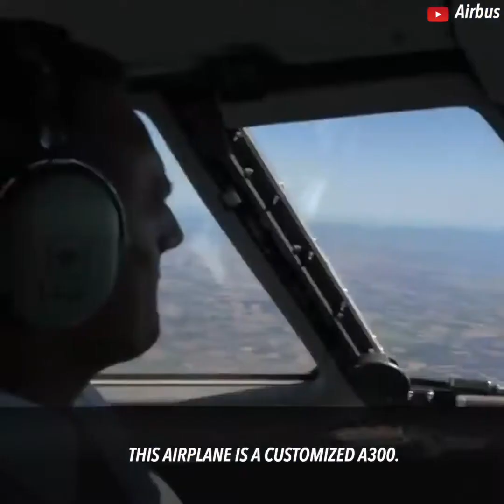6 Most Incredible Airplanes In The World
6 Most Incredible Airplanes In The World